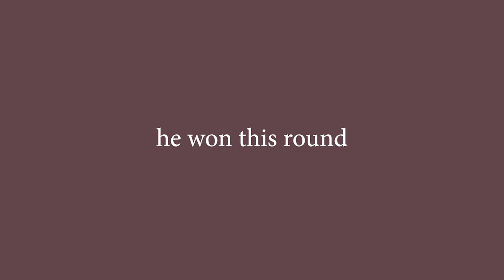He is back | Our Life In Books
Henry is back with vengeance!